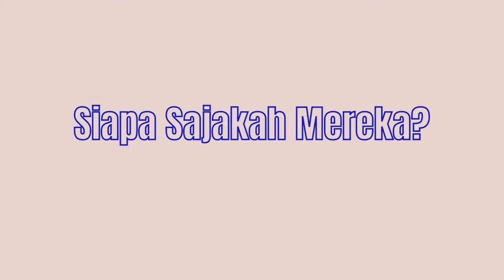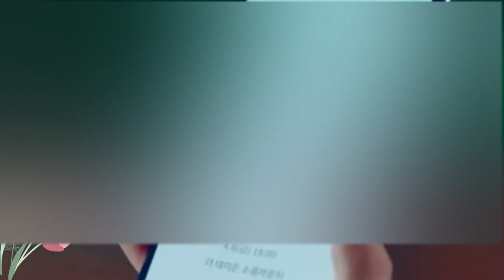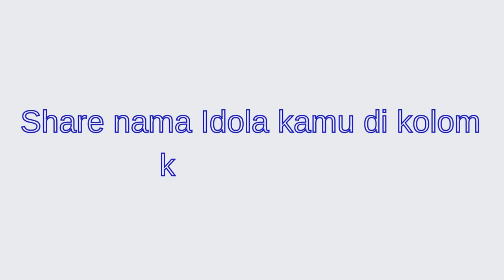TOP 15 Artis Korea Paling Cantik 2022 | Top 15 Korean Actress Most Beautiful 2022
Top 15 Artis Korea Paling Cantik 2022 berdasarkan hasil pilihan penggemar telah didapat. Shin Min Ah, Han Hyo Joo, Park Min Young, Kim Ji Soo dan artis cantik korea lainnya.

Previous Video :
Kriss Wu Dijebak Dalam Skandal Pelecehan 30 Lebih Wanita!